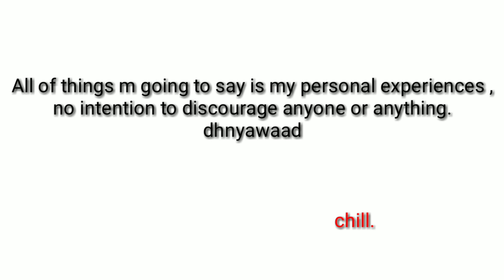Things everyone Hates 👿 about RE Continental GT 650 | all the cons | Problem of RE Continental GT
things that every one hate about continental GT , the most debateable topic
re continental gt 650 problems
royal enfield continental gt problems
re continental gt 535 review
re continental gt 650 ownership review
RE Continental GT 650 or Intersecptor 650..??
re Continental GT ownership review
in continental GT better than Intersecptor
re continental gt 650 review
re continental gt 650 bs6 review
re continental gt black
re gt continental 650
re continental gt 650 chrome review
re continental gt 650 red
re continental gt
re continental gt 535
re continental gt 650 review in hindi
re continental gt 650 black
re continental 650
r e continental gt 650
continental gt 650 india review